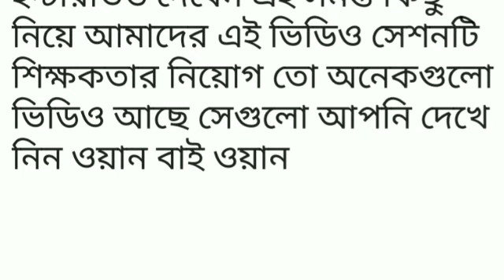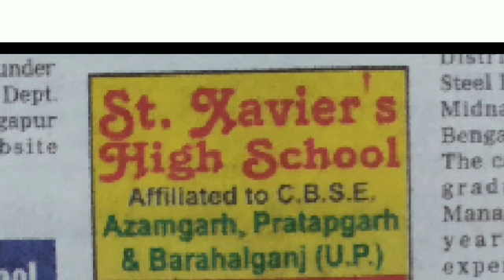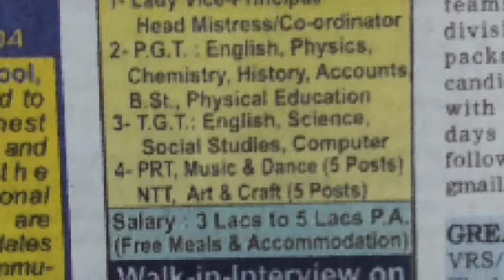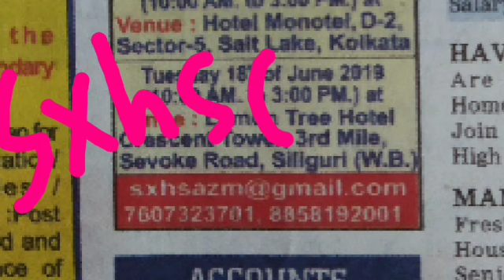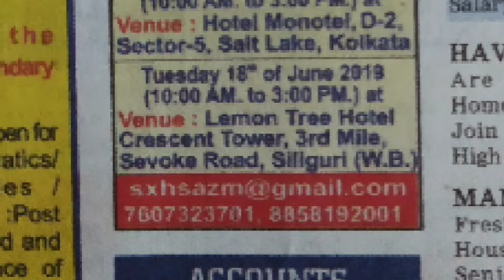NEW TEACHER RECRUITMENT NOTICE,শিক্ষক নিয়োগের এর বিজ্ঞপ্তি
শিক্ষক নিয়োগের বিজ্ঞপ্তি ,pgt ,prt,tgt, english medium english